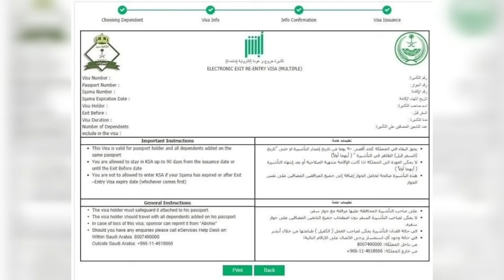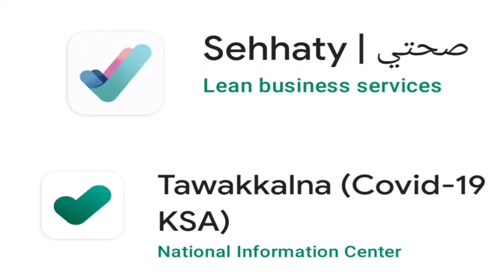Useful information whoever works at saudi arabia | saudi tamil news | tnjob academy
This video is about useful information for people whoever works at saudi arabia.
@tnjob academy